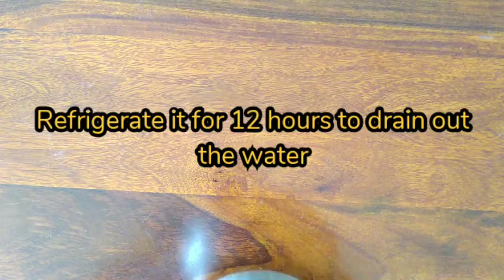Shrikrishna Janmashtami special Shrikhand Recipe | श्रीखंड रेसिपी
आपल्या सगळ्यांची आवडती श्रीखंड रेसिपी घरी नक्की करून बघा आणि आम्हाला कळवा आणि हो आपल्या चॅनलला सबस्क्राईब करायला विसरू नका.